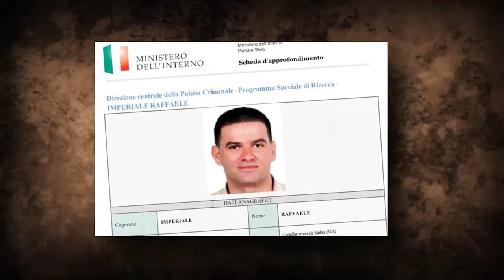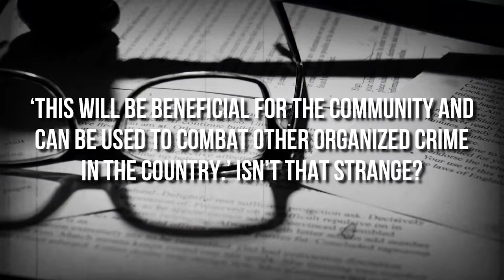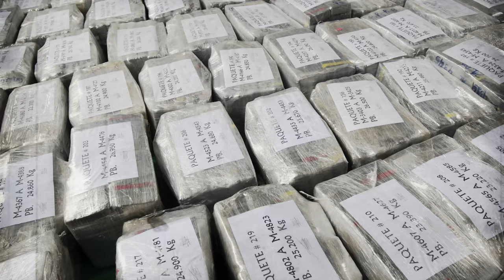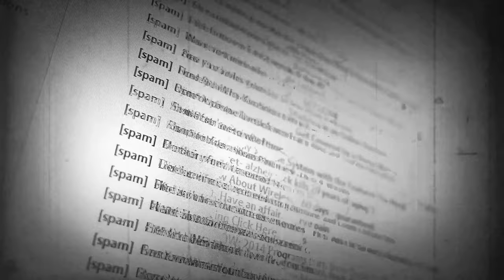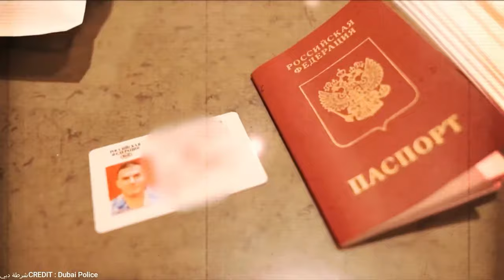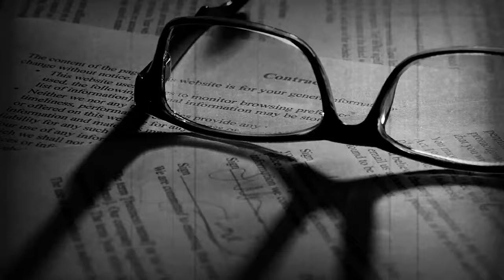The Unbelievable Downfall Of Raffaele Imperiale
Imagine a ‘super cartel’. A group of European’s largest drug lords that worked together and were responsible for one third of the entire cocaine trade in Europe. A group of men who would live lavishly in Dubai and pretended like the entire world was theirs. That group is now in serious trouble and some members might regret being part of the group as it just got clear that one of the members is becoming an informant.